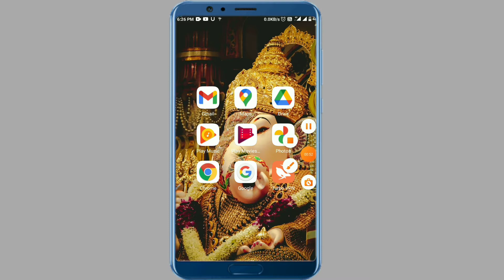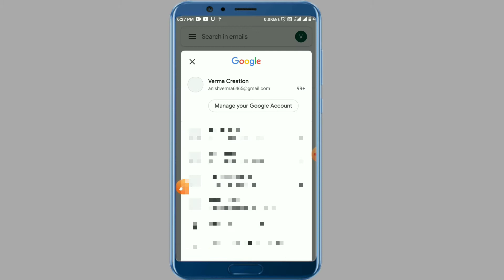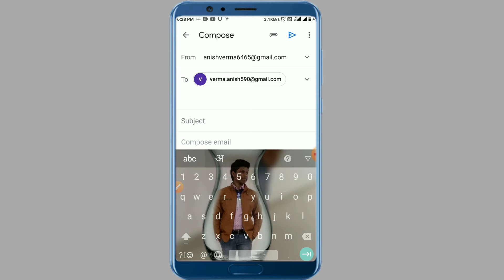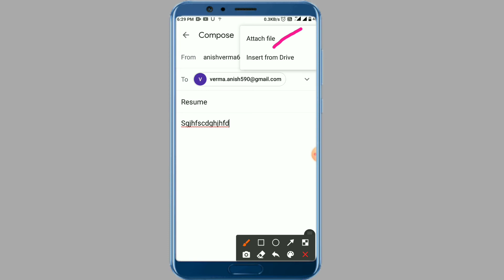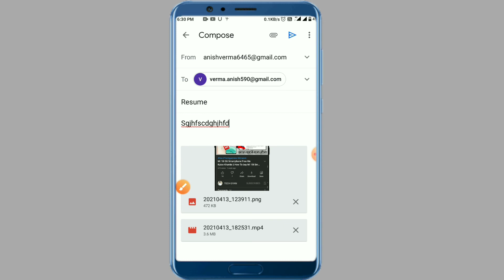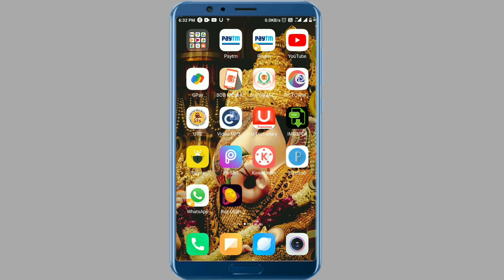Email Kaise Bhejte Hai || Mobile Se Email Kaise Bhejte Hai ||How To Send Email From Mobile in Hindi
Email Kaise Bhejte Hai || Mobile Se Email Kaise Bhejte Hai || How To Send Email From Mobile in Hindi 2021

Dosto is video me maine btaya hai ki email kaise bhejte hai android phone se dosto video me step by step btaya hai umeed kruga apko video pasand ayegi

email kaise bheite hain computer se email kaise bhejte h
email kaise send kare
 email kaise send karte hai computer email kaise send karte hai phone
how to send email for job application with resume
how to send email to whatsapp
 how to send email malayalam
 how to send email to another person
how to send email from mobile
 how to send email from mobile in tamil how to send email from mobile in malayalam
 how to send email from mobile in telugu
 how to send email from mobile pdf
how to send email from mobile to other person
how to send email from mobile to laptop
how to send email from mobile to computer
 how to send email from mobile in bengali
how to send email from mobile with attachment
email bhejna sikhe
email bhejna kaise sikhe
email bhejna hai
email bheina kiske saman hai
email bheine tatha prapt karna
ईमेल भेजना और प्राप्त करना laptop se
email bhejna
email se photo bhejo computer mein email bhejna sikhe hindi me
email kaise bheja jata hai
ईमेल कैसे भेजा जाता है
email kaise bheja jata hai mobile se email par kaise bheja jata hai photo email per document kaise bheja jata hai computer se
 email mein photo kaise bheja jata hai email per pdf kaise bheja jata hai
how send email from gmail
how send mail from gmail
how we send email from gmail
how to send email from gmail on iphone how to delete send email from gmail how to send business email from gmail how to send 10000 email from gmail how to send bulk email from gmail
how i can send email from gmail
 how to send customized email from gmail
how to send pdf through email
 how to send pdf through email in phone how to send pdf via email
how to send photos through email without losing quality
how to send large amount of photos through email
how to send a bunch of photos through email
how to send 50 photos through email
 gmail se photo kaise bheje computer gmail se photo kaise bheje laptop
email se photo kaise bheje
email se photo kaise bhejen
mail se photo kaise bheje email se pic kaise bheje jio phone me
 email se photo kaise bheje mail se photo kaise bheje iphone se